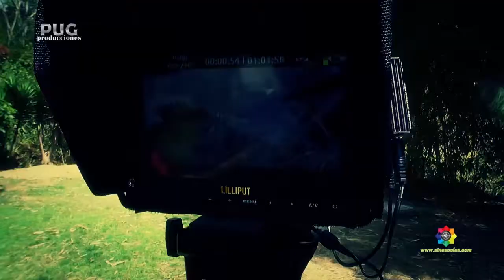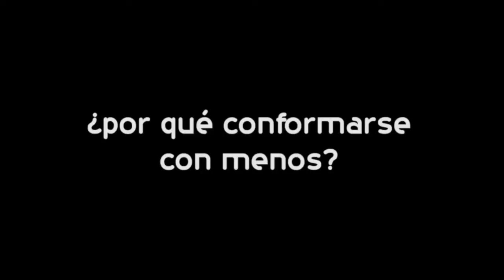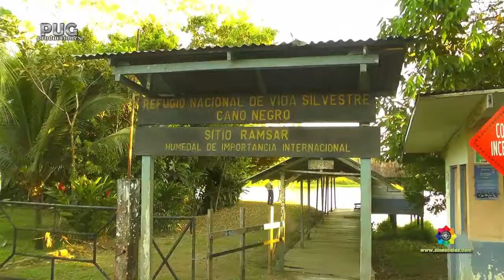Sin Escalas Producciones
Una recopilación de algunos de los trabajos realizados, donde combinamos tres elementos en nuestras producciones audiovisuales. Tierra, aire y agua. Más de 20 años de experiencia son nuestra carta de presentación. Cámaras acuáticas, multirotores no tripulados, trabajamos hasta en Full HD.